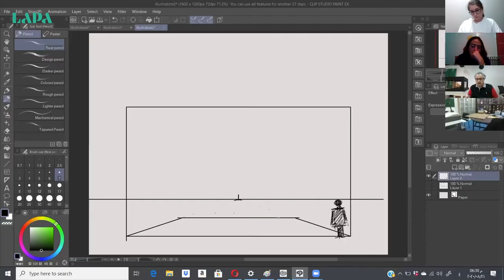السينوغرافيا - د. خليفة الهاجري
قدم الدكتور خليفة الهاجري ورشة السينوجرافيا في الفترة من 16- 25 أغسطس 2020 ضمن فعاليات الملاذ المسرحي فى دورته الثانية، والتى تضمنت تدريب المنتسبين على تصميم المشاهد المسرحية في تصميم الديكور والإضاءة والازياء بالتنفيذ العملي لمسرحية عالمية مختارة، يكتسب خلالها المتدرب مهارات قراءة النص المسرحي تقنيا، وتحويل الصورة المشهدية المكتوبة الى تصاميم مشهديه مجسمه وملموسة، تحاكي الواقع بصورة دقيقة واحترافية